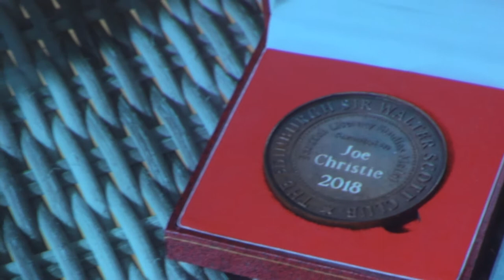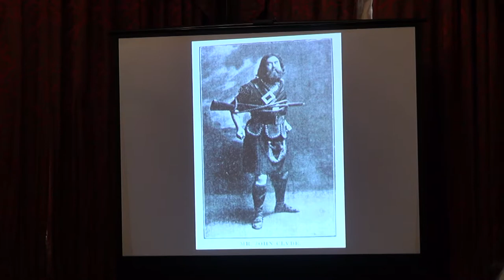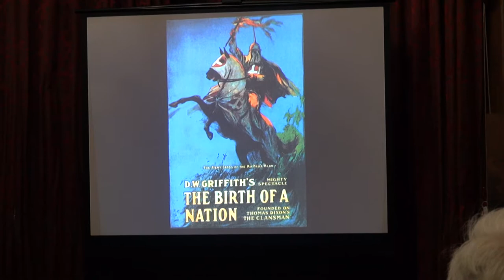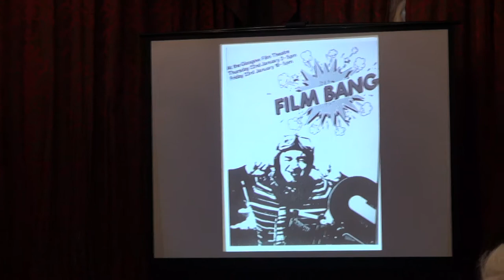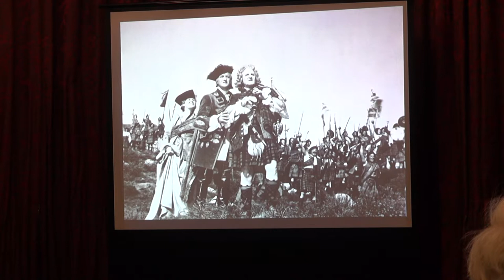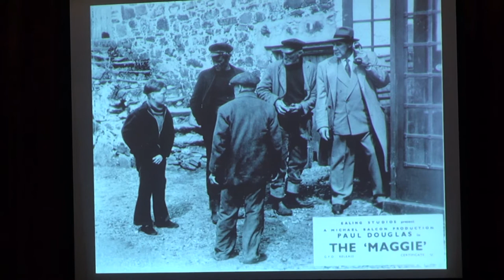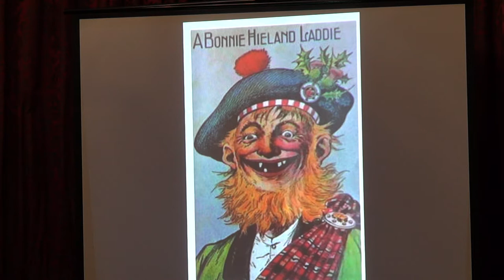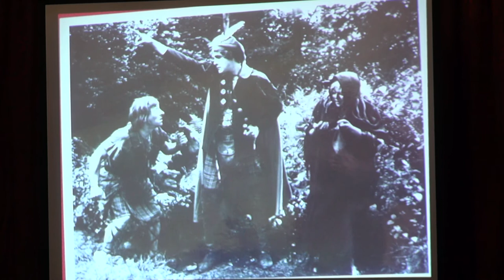David Bruce - What Sir Walter Scott did for Hollywood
On Thursday 4th October 2018 we had a talk by David Bruce. He was introduced by our Chairman, Prof. Peter Garside.

Welcome to this year’s annual Joint Scott Lecture; and on behalf of the Edinburgh Sir Walter Scott Club I’d like to thank our co-sponsors, the English Department at the University of Edinburgh, and also our hosts the Faculty of Advocates for their generosity in providing a room and refreshments. All in all it’s hard to think of a more appropriate location for this event, at the heart of an institution and building both of which were central in Scott’s literary and professional life. On your way here you’ll have passed along the high-arched Parliament Hall, home of the original Scottish Parliament, prior to its being handed over the lawyers after the Union of 1707, and where the senior advocates walked around in small groups, to avoid being overheard, copied in this by junior members such as the young Scott eager to give the impression that they too had business. Positioned near the entrance you’ll have come through into the library is the statue of a sedentary Scott, by John Greenshields, with ‘Sic Sedebat’ at the foot, ‘Thus [or In this way] he sat’—according to some the most lifelike of the multiple artistic representations of Scott. Proceeding stealthily through the reading room, occupied by present-lawyers with their laptops, one might be reminded of the great collection of manuscripts and rare books (now largely transferred to the National Library of Scotland) which provided the core of Scott’s early scholarly reading. And the room where we’re presently seated also has its Scott associations. One year for this event the Faculty exhibited the seat in which Scott actually did sit as a Clerk to the Court of Session: a particularly comfy and somewhat scratched green leather armchair, not dissimilar to the grander ones now here, where the luckier among you are comfortably and hopefully patiently sitting.

It is a great pleasure to introduce David Bruce as this evening’s speaker. David is a former Director of the Scottish Film Council and of the Edinburgh International Film Festival. He is also a former Director of the British Universities Film and Television Council where he developed a particular interest in film as a resource for research and which led, during his time at the Scottish Film Council to the foundation of the Scottish Film Archive, now part of the National Library of Scotland as the ‘Moving Image Archive’.

Not only is he interested in old movies but also in old photographs. He is Chairman of the Historical Group of the Royal Photographic Society of which body he is a Fellow. His new book, written with Dr Alison Morrison-Low, on the early photographer Dr John Adamson, brother of the more famous Robert, was published by the National Museums of Scotland on Monday. His other books include, Sun Pictures: the Hill Adamson Calotypes (1973); Edinburgh Past and Present (1990, with the late Maurice Lindsay); Scotland—the Movie (1996); and Greatrex (2013) the true story of the photographer and forger pursued by a Glasgow cop to New York in 1866.

‘What Sir Walter Scott did for Hollywood’ (today’s lecture) began, many years ago, as a piece of light entertainment but gradually acquired more gravitas as it was subjected to scrutiny and comment by a succession of audiences who took it more seriously perhaps than David Bruce did at that point. It also widened out to include writers other than Scott whose contribution to cinema, and whose influence through cinema on our own culture, may have significantly affected us—for better or worse. Ladies and gentlemen, please welcome our speaker David Bruce.